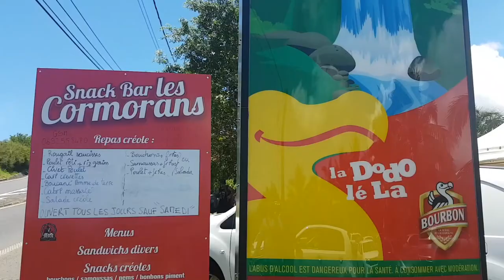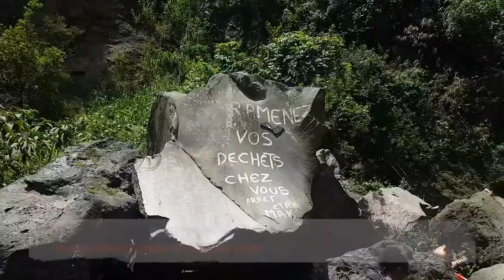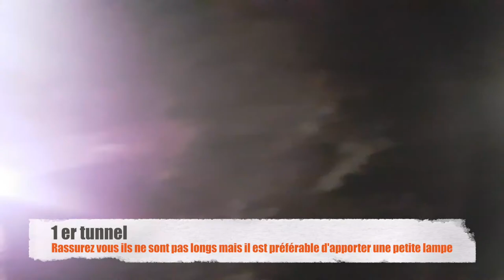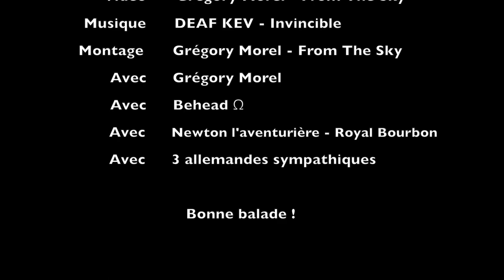Parcours Randonnée : Bassin des Cormorans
Petite escapade dans l'Ouest de l'île à Saint-Gilles-Les-Bains.
Suivez-nous aux différents bassins de cet endroit calme et reposant. Le Bassin Malheur est le bassin le plus haut et vous offre une étendue calme d'eau claire et transparente assez profonde où vous pourrez vous baigner, nager, profiter de ce lieu calme et reposant. Le Bassin des Aigrettes est celui du milieu et est le plus connu, offrant une magnifique cascade se jetant dans un grand bassin, cadre idéal pour des clichés et vidéos. Le Bassin des Cormorans (donnant son nom à l'endroit de manière générale) est le bassin en contrebas et est le moins connu. Comparé aux deux précédent, il offre également un attrait secondaire, mais vous pouvez toujours y faire un tour à l'occasion.

Prmiere vidéo de notre nouveau format Parcours / Tuto de randonnée pour préparer vos vacances !!
Likez et partagez en masse si vous aimez!

Réalisation : Gregory Morel - From the Sky